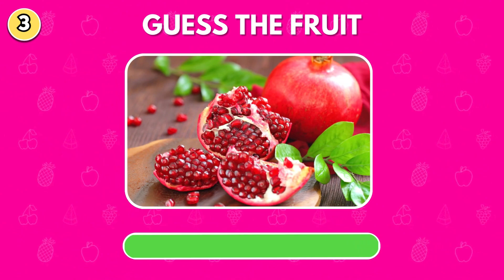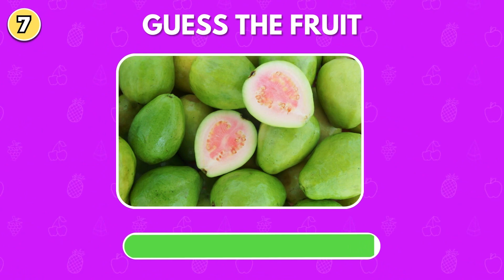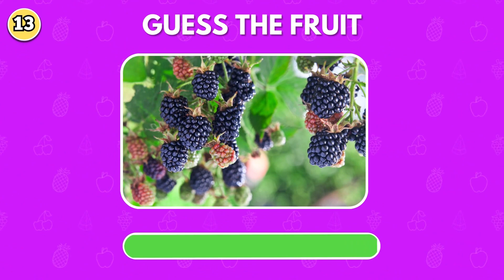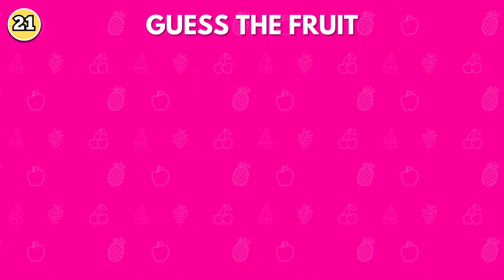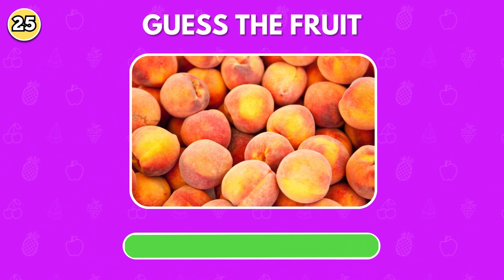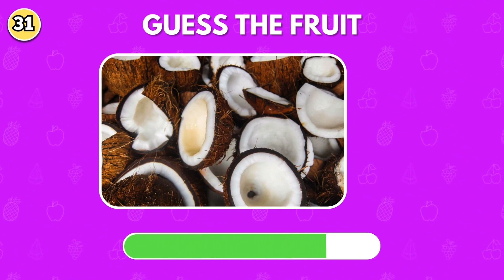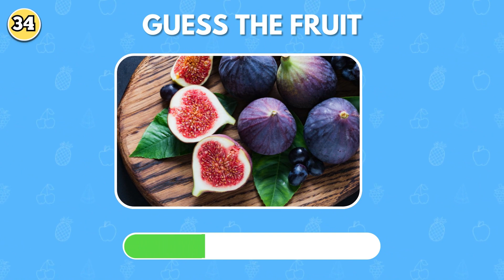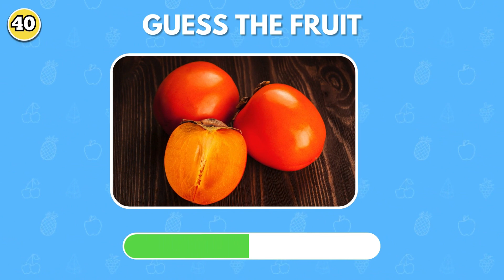Guess the super fruits ✨🍒🥝🍓 | Foodie Trivia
Are you a food expert? 😊 Give 40 of our super fruits quizzes a try and let us know how you did in the comments below. 🎈

Thanks for playing our trivia. ❤️ 😃